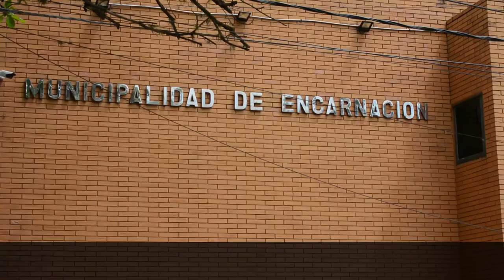Crítica situación comercial en Encarnación